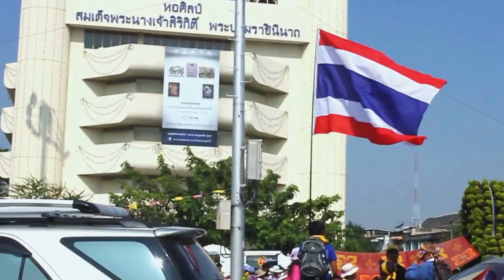Rally in Bangkok, Митинги в Бангкоке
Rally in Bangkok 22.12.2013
accidentally hit the rally
Не планировали а попали на митинги в Бангкоке. Все прошло спокойно и мирно. Люди радовались, свистели в свистки и махали флажками. Всю историю читайте в статье